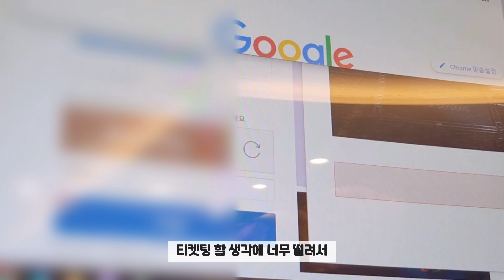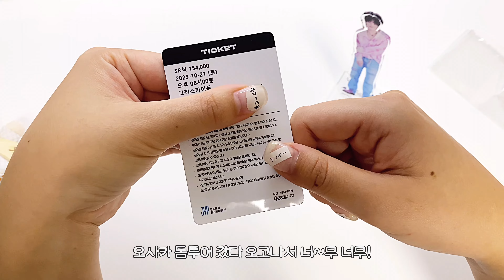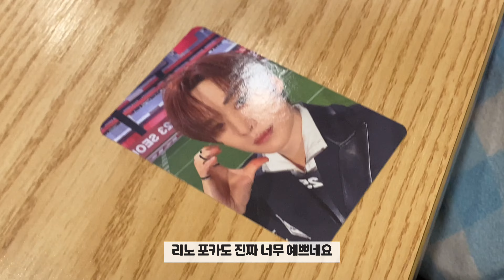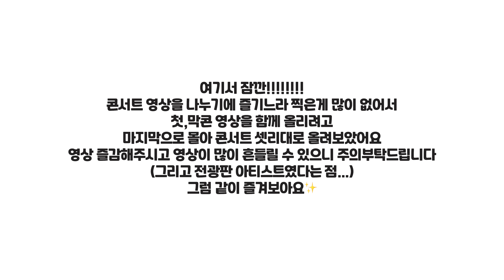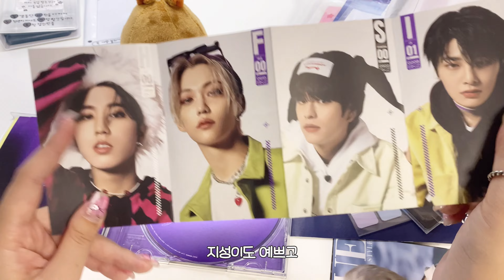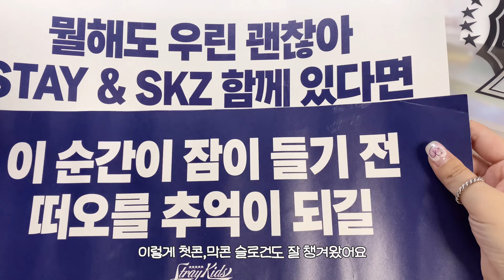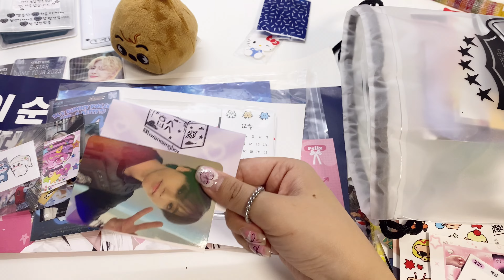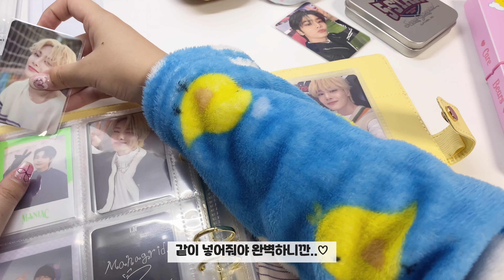[STAY VLOG]#5 영원보다 오래 평테이 하자 | 5-STAR Dome Tour 2023 Seoul Special(Unveil 13)•고척돔•양일후기•슼즈콘•시야•양프브이로그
스키즈 콘서트 다녀왔습니다
돔투어 in 서울 함께 즐겨보아요

📹 촬영 | 아이폰 11 pro
🖥️ 편집 | 아이패드 vllo 어플